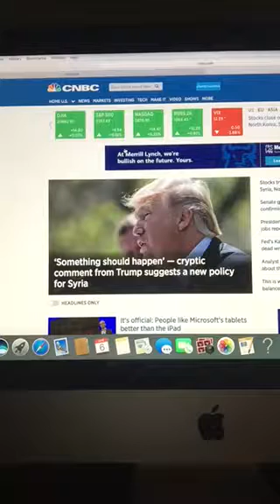Business News With Riley King